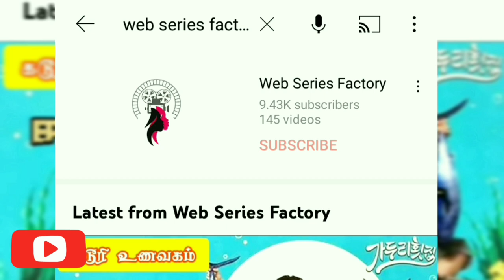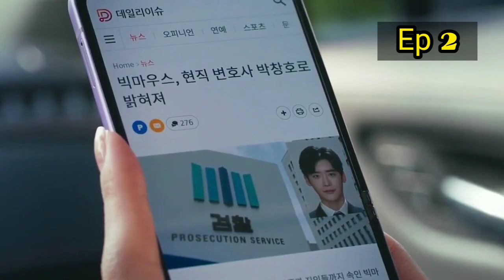BIG MOUTH / voice over/ Episode 2 / Web series factory / Tamil Dubbed / Tamil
வாங்க வாங்க. 🙏😍🙏

about the series Big mouth tamil explanation / All Asian drama's tamil explanation in our channel.

                           "WEB SERIES FACTORY"
DESCLAIMER :